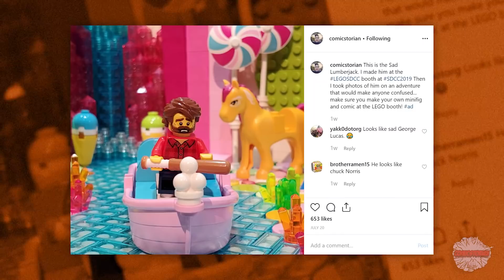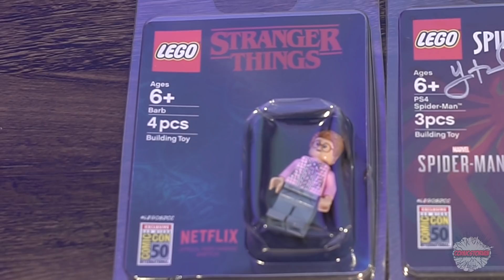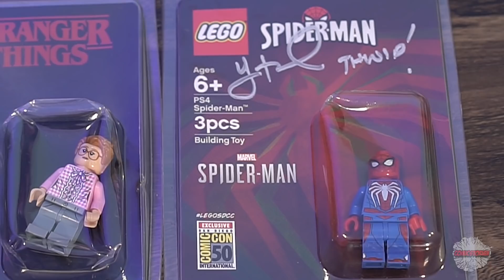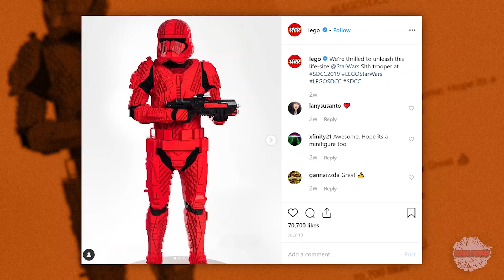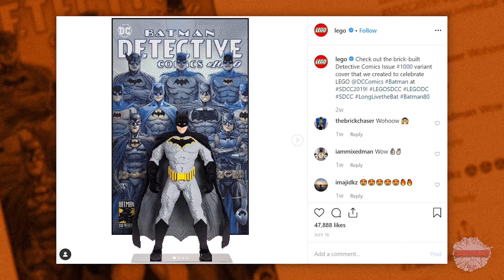SDCC LEGO Set Build Race! | Comicstorian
@LEGO was super nice to give us this amazing opportunity to check out their booth, print our own comic, and build the sad lumberjack at SDCC2019 and we want to share our experience with you while we build these sweet LEGO sets!

Loveland 80539